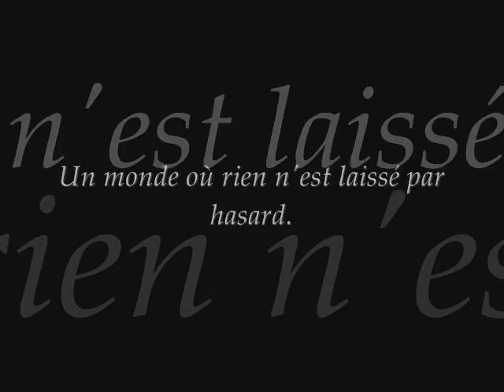TMM, New Generation ~ Trailer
Edit : I made a mistake for the song !
It's : Premeditated by Blue Stahli

Hi ! :D

So, this is the trailer of my fanfiction. At first, I made a new opening but I did the trailer too. So, I decided to keep the trailer and here it is ! :D
Yes, it's in french. So, I decided to do a traduction :)

○ A new generation of Mew Mew has comed.
○ They have only one objective...
○ And they have the obligation to fill it.
○ That said... It will achieve it.
○ For the future of Earth.
○ But will they arrive ? Will they let their lives aside to protect the planet ?
○ Welcome to the Mew Mew's world.
○ A world where nothing is left by chance.

(Sorry again if I made some mistakes :S)

Bye ! ♥